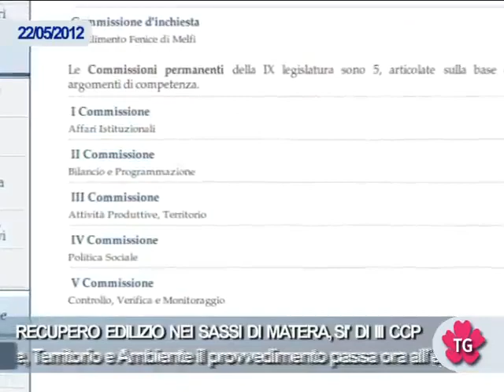ALLOGGI NEI SASSI, IN III COMMISSIONE VOTO FAVOREVOLE A DGR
In Commissione Attività Produttive passa a maggioranza dGr su variante a programma ristrutturazione: da 70 alloggi a 40. Il testo passa all'Aula